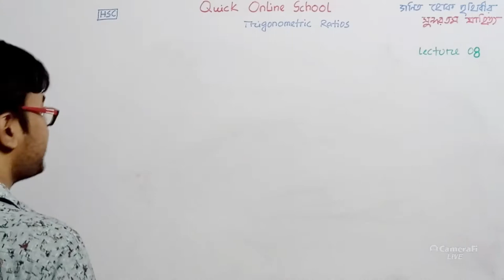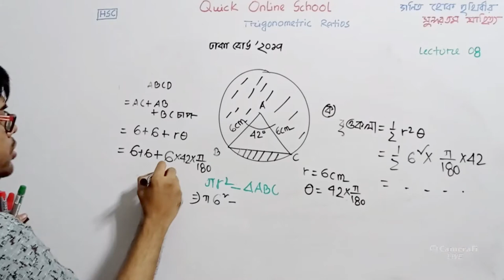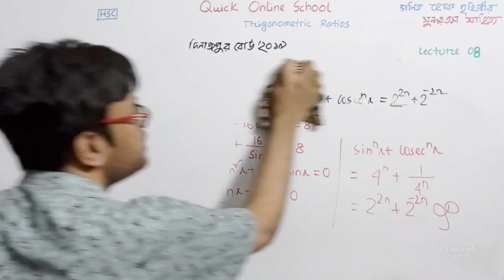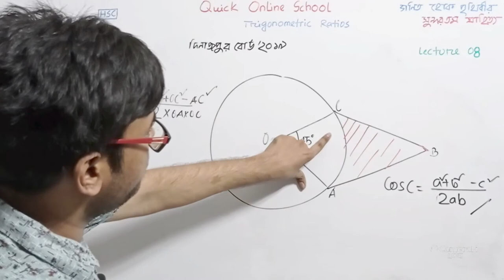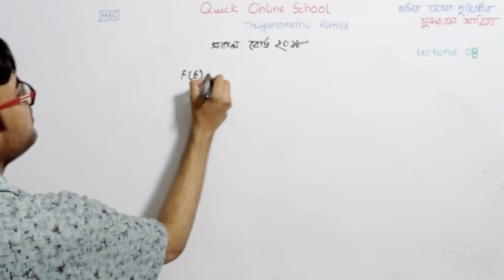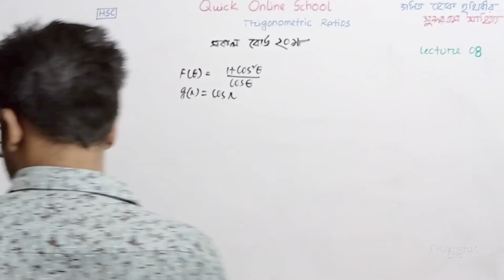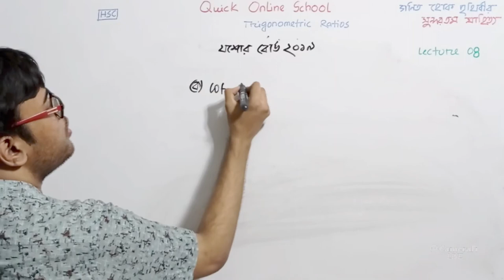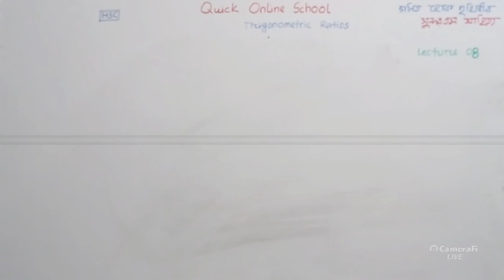HSC | Higher Math 1st Paper | Trigonometric Ratios 08